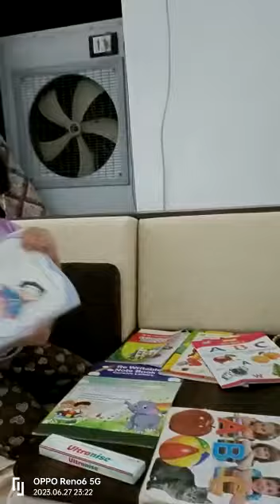Sanvi tells about her old books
child youtuber